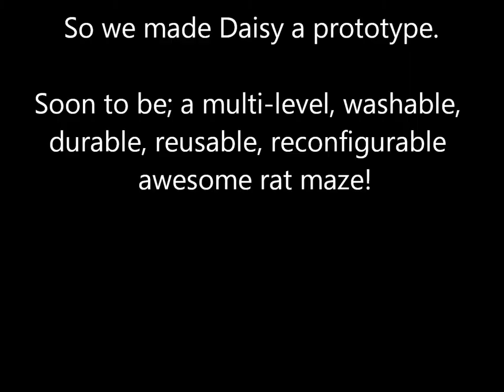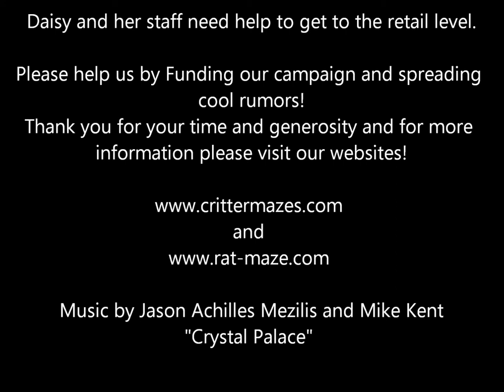Daisy's Rat Maze Prototype.wmv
Visit crittermazes.com to view and purchase a rat maze today!